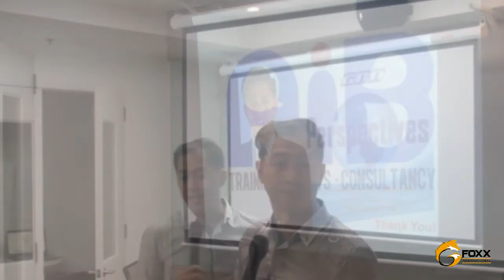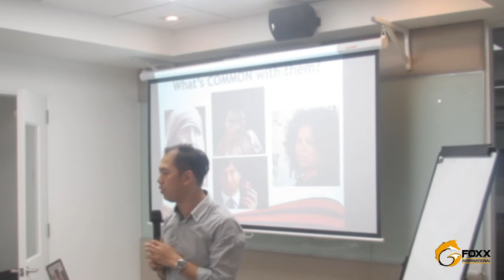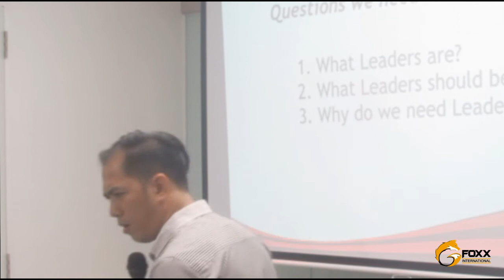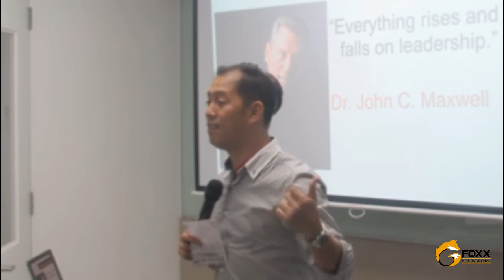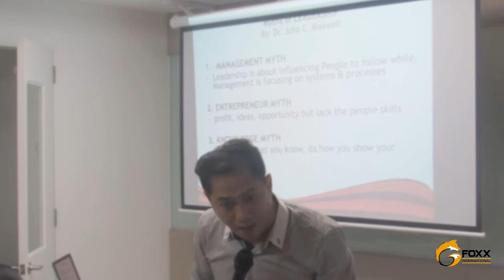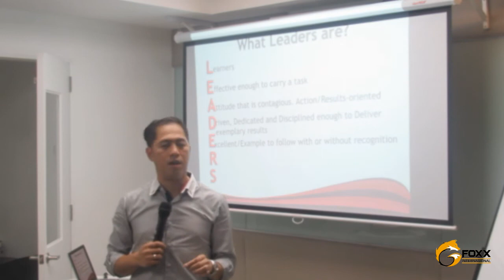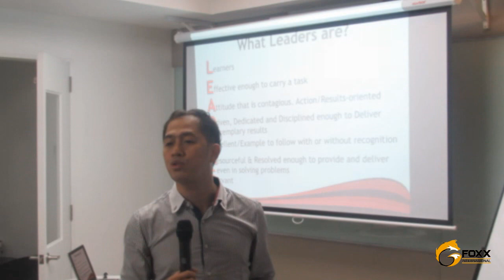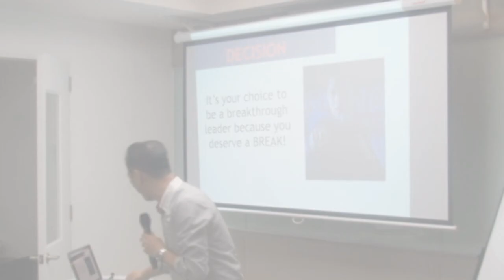GFOXX-Breakthrough Leadership by. Mr. Al Ian Barcelona